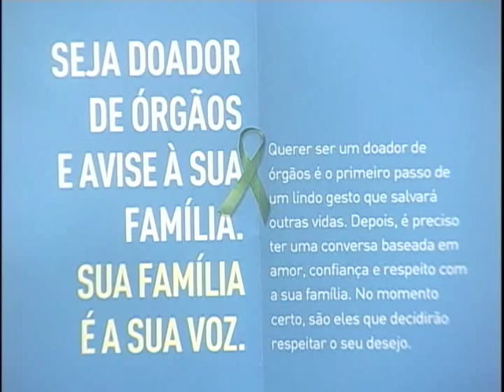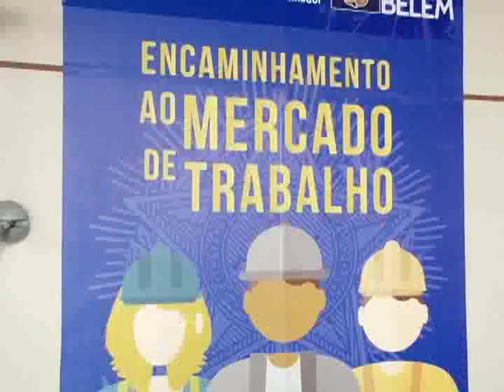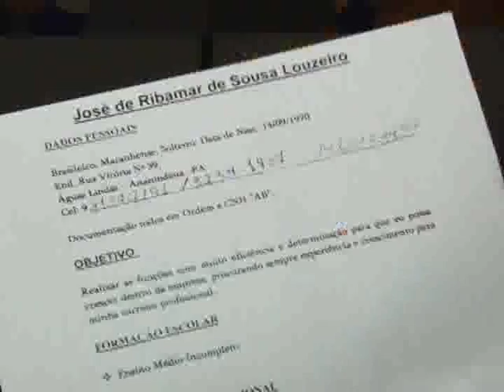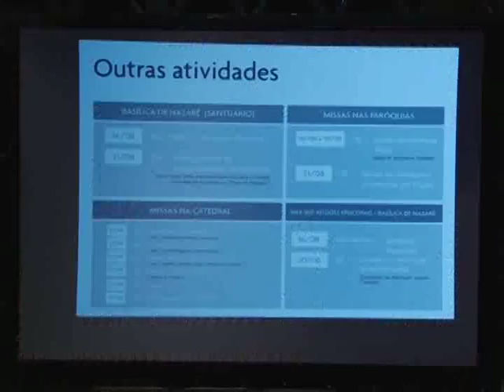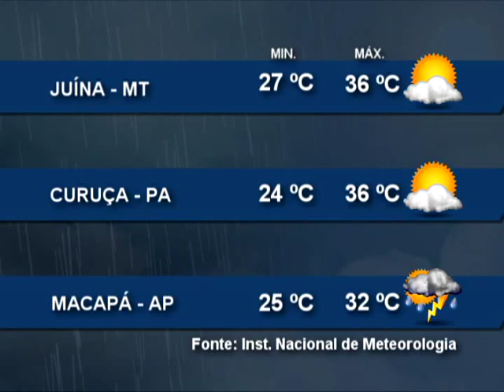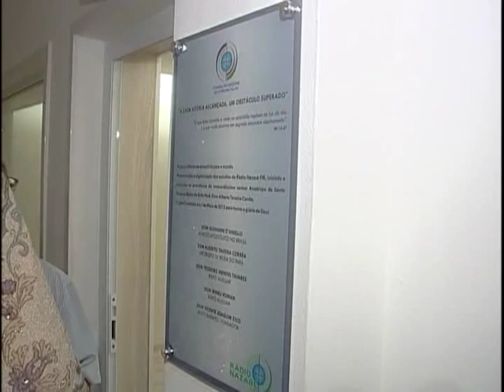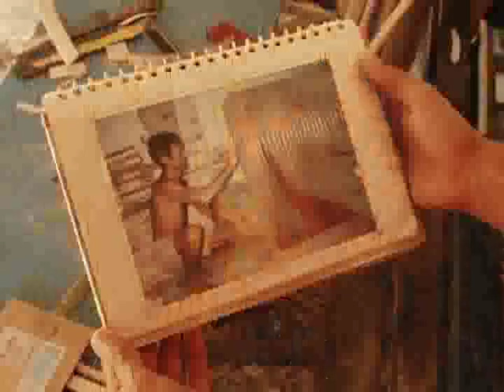Nazaré Notícias - 06/10/2015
Veja nesta edição:

- Mais de 500 pacientes estão à espera de um transplante no Pará;

- Taxa de desemprego é alta no Brasil;

- Arquidiocese apresenta projeto do Congresso Eucarístico a empresários;

- Aumenta a movimentação no Terminal Rodoviário de Belém;

- Uma família de artesãos que produz arte com miriti.